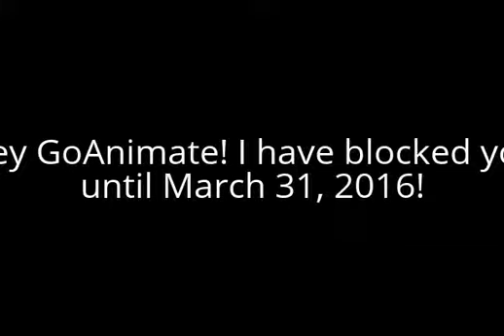My Reaction to YouTube Videos blocked GoAnimate until March 31, 2016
I COMMAND YOU TO UNBLOCK ME NOW!

This block is currently blocked

11:30 January 17, 2016 YouTube Videos (talk| contribs) blocked GoAnimate until 13:03 March 31, 2016 (account creation blocked, cannot go to website, cannot do other videos) (I have won so I blocked you)